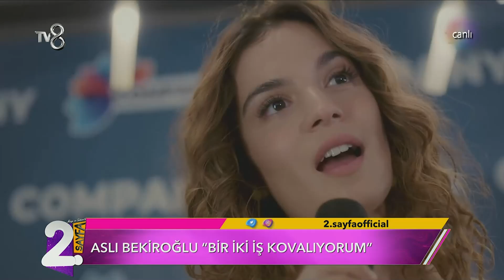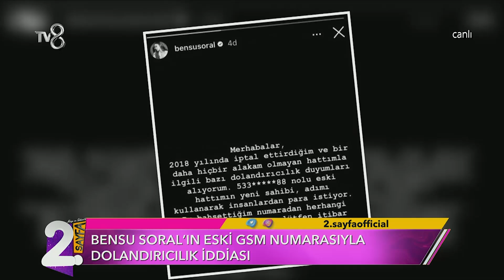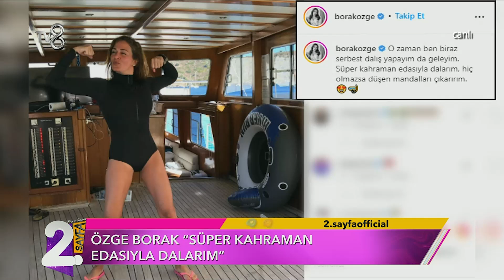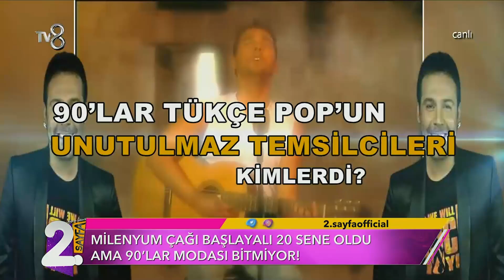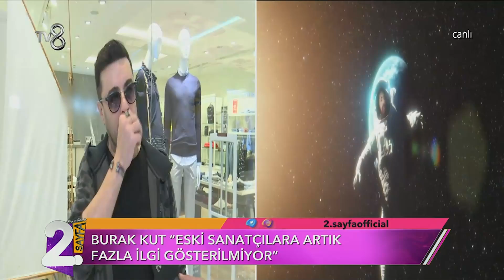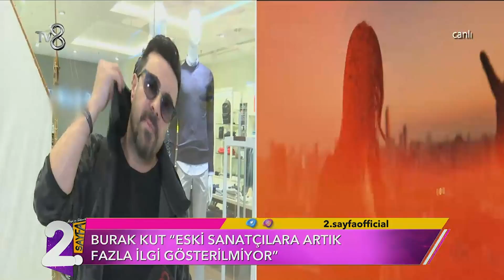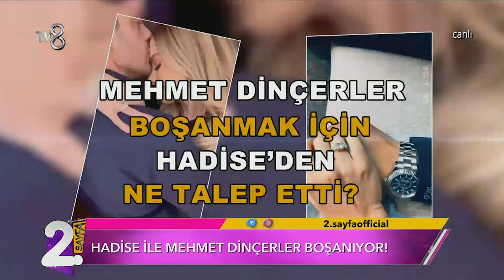Müge ve Gülşen'le 2. Sayfa 217. Bölüm | 29 Eylül 2022